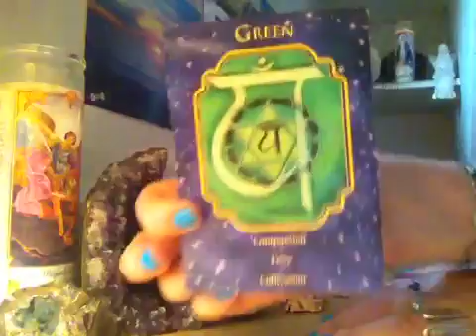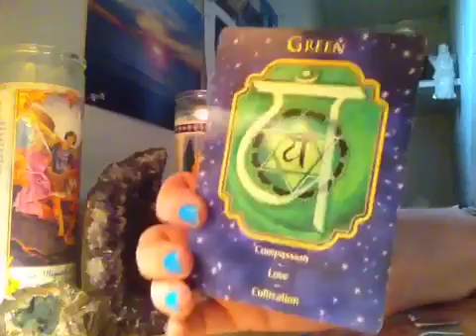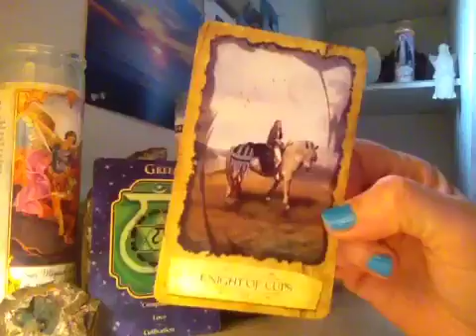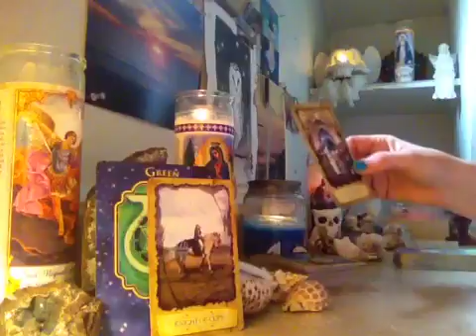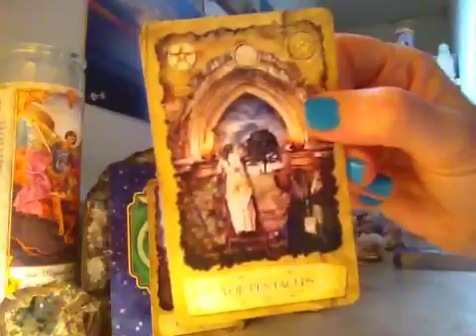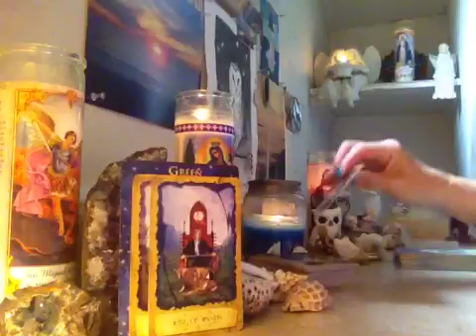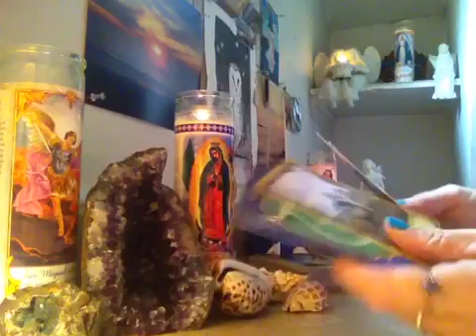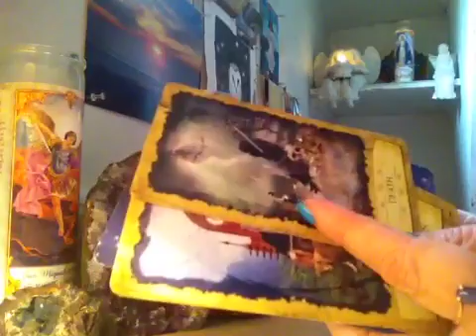Weekly LOVE Reading May 22-28, 2016 🙏💖🙏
Weekly LOVE Reading, working at healing karmic ancestral energies as a collective moving forward. Have compassion, patience and send love all you can.